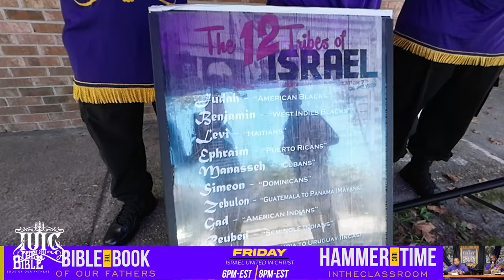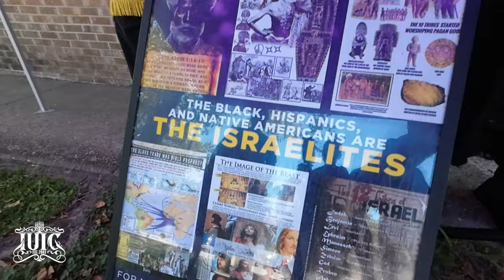The Bible Will Fix Black People Problems